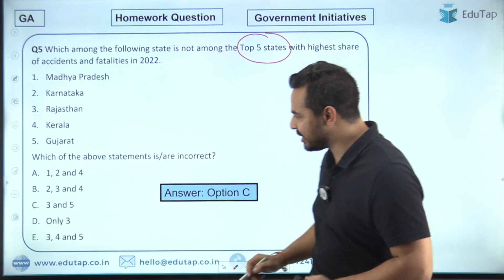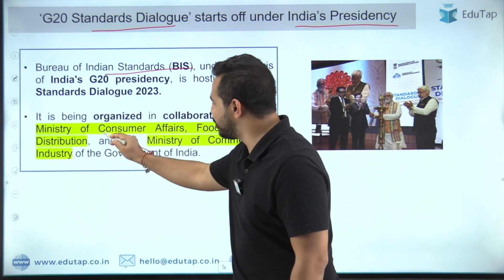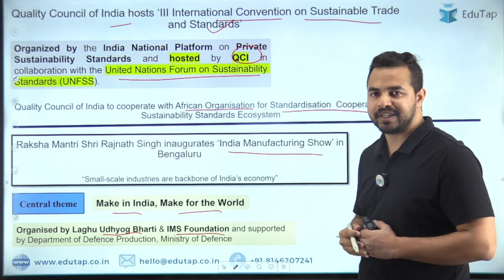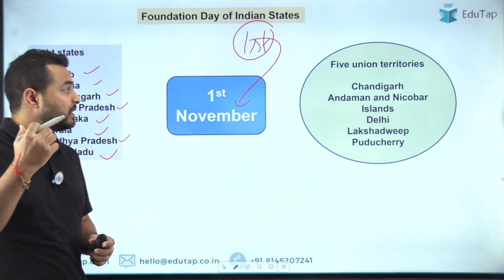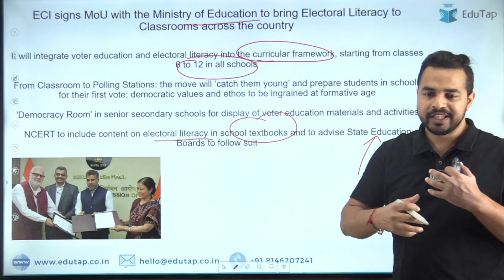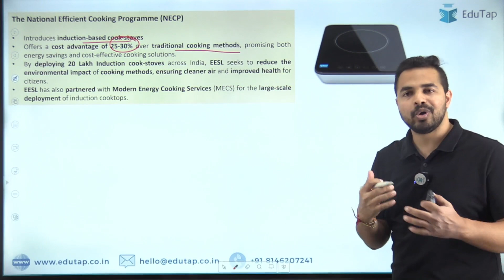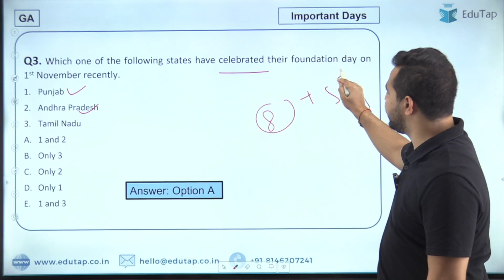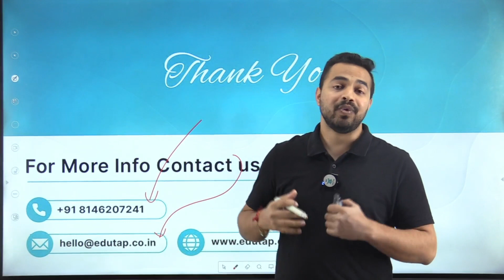GA & ESI Current Affairs RBI NABARD SEBI Preparation | Current Affairs MCQs PDF | CT 360 by EduTap